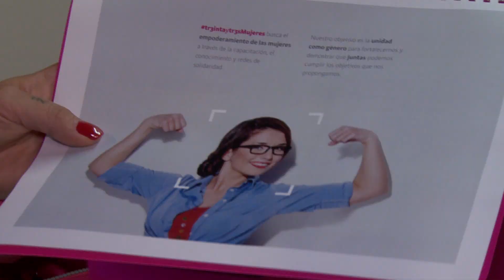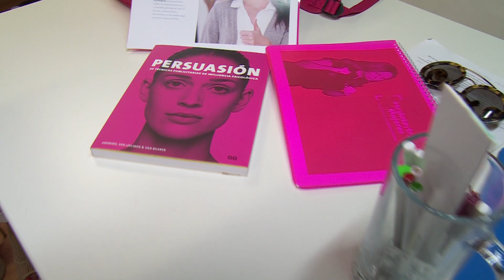Se pone en marcha la campaña 33 Mujeres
Dicho proyecto social brindará cursos de capacitación por 5 meses en apoyo a la mujer